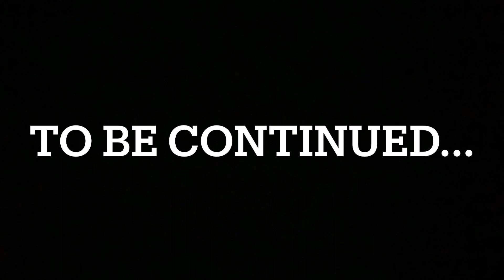Treasure💰| A Lego Brickfilm (part 1/2)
part 1/2 of the exciting adventure of a boy that comes across a pirate map and his curiosity takes over. But the pirates have another plan for him...